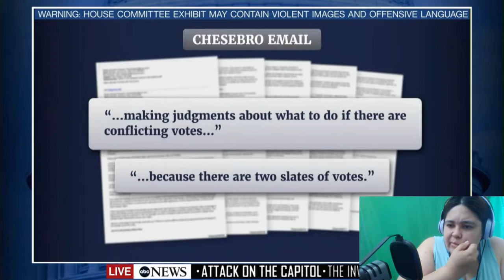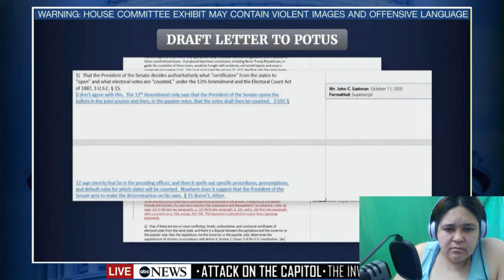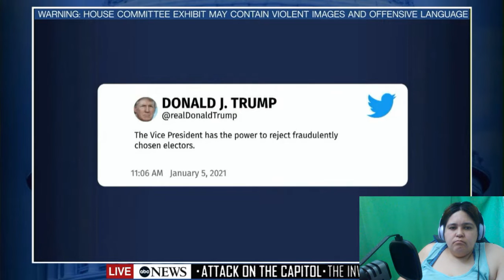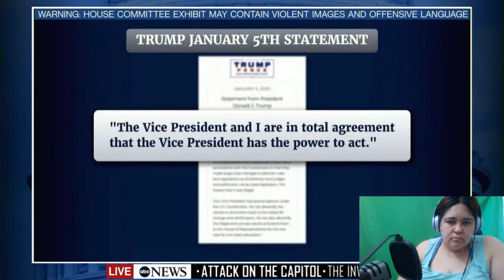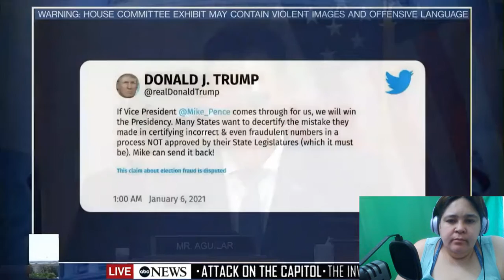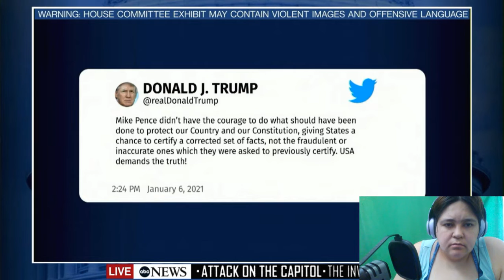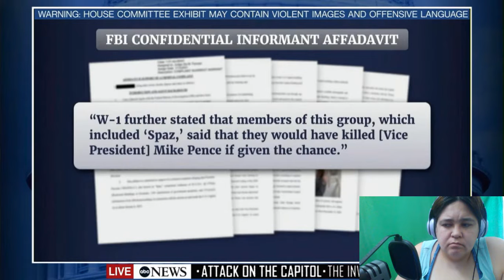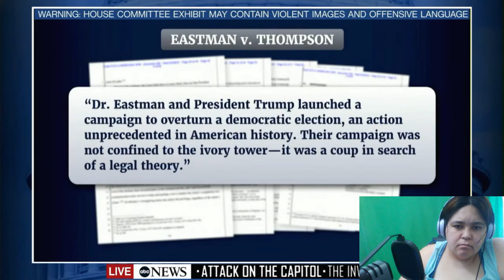Special Vid | January 6 Hearings React | June 16, 2022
Live react while watching the January 6 hearings.